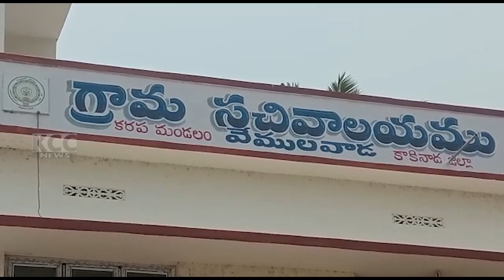KARAPA JAGAN MA NAMAKAM || 18-04-2023 KCC NEWS